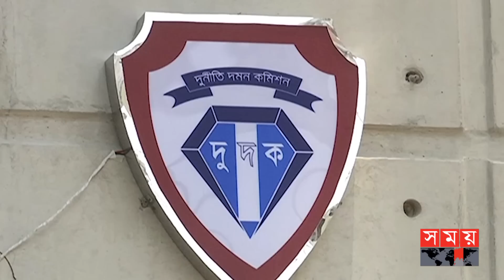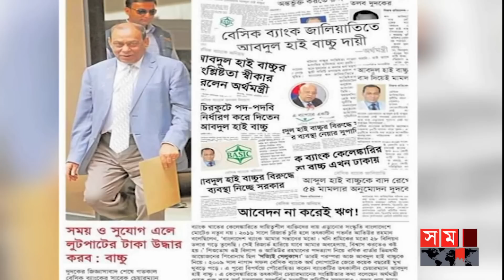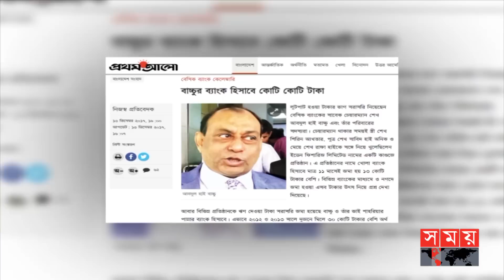দুর্নীতিবাজ যত বড়ই হোক, লড়াই চলবে: হাইকোর্ট | DUDOK | Dhaka News | Anti Corruption Commission ACC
বেসিক ব্যাংকের সাড়ে চার হাজার কোটি টাকা লোপাটের ঘটনায় গত ৭ বছরে ৫৬ টি মামলা হলেও এখন অবধি কোনো অভিযোগপত্র দাখিল করতে পারেনি দুদক।